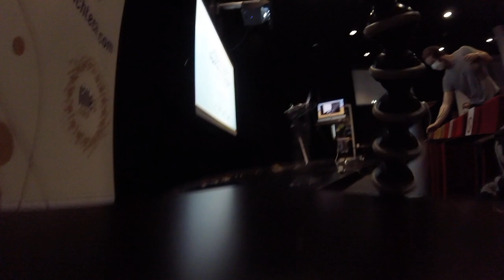Nicole Ph.D Oral defense Pitch1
INRIA LILLE Nicole Ph.D Oral defense Pitch1